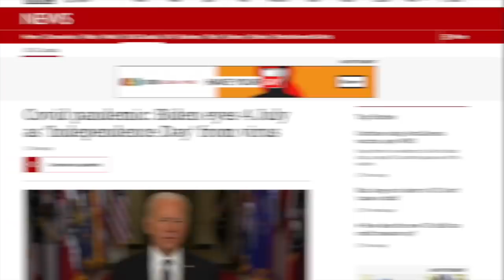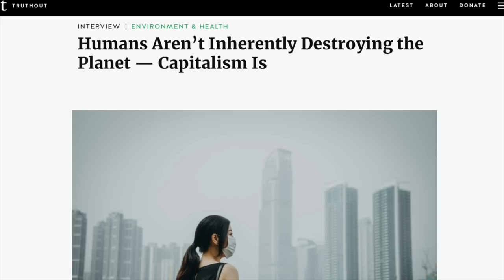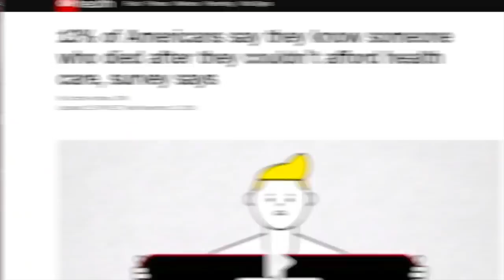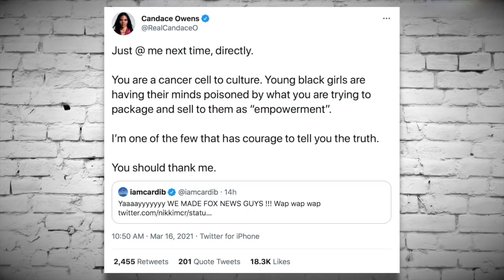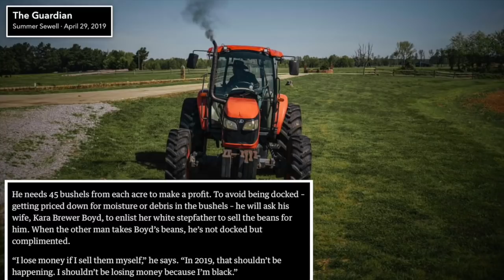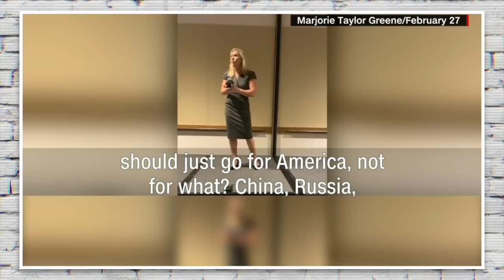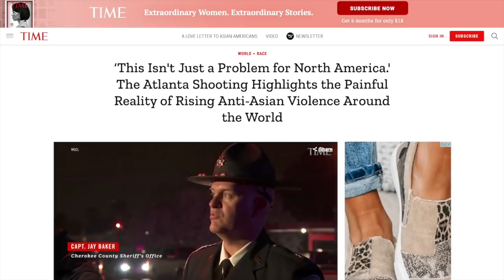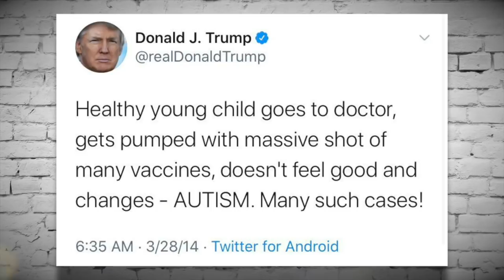Capitalism & COVID | Episode 282 (March 19, 2021)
In this episode we’ll discuss the virus that’s destined to destroy human civilization: capitalism. Oh, and we’ll talk about COVID-19 as well; specifically, how capitalism has made the United States incapable of effectively responding to the pandemic. We’ll also talk about the most prominent right-wing grifters, the 2020 Democratic Party primary, and more!

0:00 Introduction, Shoutouts, Episode Preview
2:10 Biden’s Push to Reopen Schools is Reckless
17:32 Ted Cruz Cashes In on Outrage Culture
23:10 Pandemic Highlights Importance of Medicare For All
29:31 Tucker Carlson Fear Mongers About COVID Vaccines
36:41 Fox News Suddenly Supports Cancel Culture
44:30 Steven Crowder is a Terrible Person
53:21 Revelations From Amie Parnes’ New Book
1:02:09 Don’t Ever Give Marjorie Greene Cookies
1:08:42 Newsmax Offended by Gay Captain America
1:16:07 America’s History of Anti-Asian Hate
1:26:36 Trump Tells Chuds to Get COVID Vaccine… Kinda
1:32:45 Outro